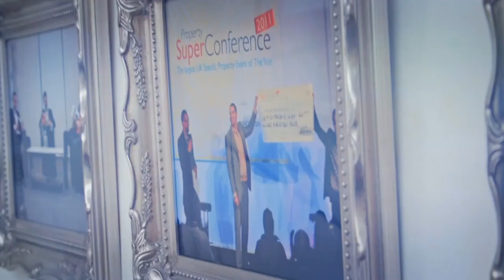Rob Moore Interviews Paul Towlson: £1.5 Million Equity From Flipping Properties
Before connecting with Progressive Property Paul was ready to give up on investing in property. Now with our help he has found different investing strategies that suit him and has a passive cashflow of £5000 from property as well as millions in equity from 'flipping' properties.

We teach property investors to have multiple streams of property income so that you can have short term (quick) cashflow as well as long term compounding assets. We believe this is the key to becoming truly wealthy and financially free. If you would like to join our supportive community and find your own financial freedom call our team on 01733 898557.